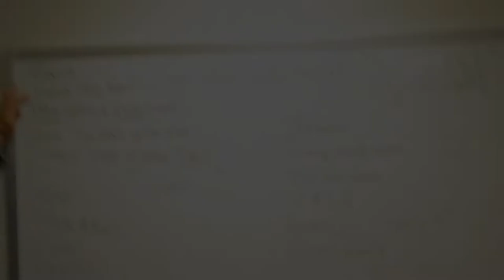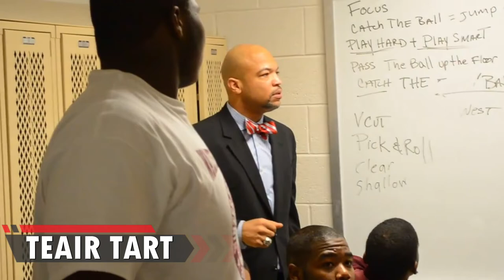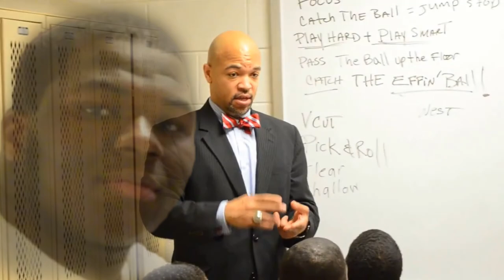Will Mega TV | Sports Eps. 4 - Teair Tart - Inside the Locker Room with Coach Will Mega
Will Mega TV - Teair Tart -  Inside the Locker Room with Coach Will Mega.

Coach Will Mega tells the story of how he met Teair Tart and became his high school basketball coach.  Teair Tart (a.k.a., Teair The Bear) is currently an NFL Defensive lineman for the Tennessee Titans.

BOOKINGS:
Go to CONTACT at:  WillMegaTV.com